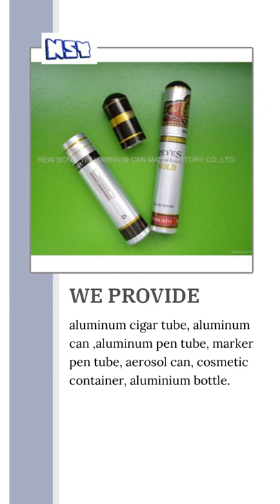Aluminium Cigar Tube | NEW SONG YI ALUMINUM CO., LTD. | Taiwantrade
ABOUT US
Our company produce the rigid aluminum tubes, including any aluminium tube and aluminum can for aluminum cigar tube, aluminum pen tube, marker, permanent, aerosol can, cosmetic container, pills and so on.

00:00:00 NEW SONG YI ALUMINUM CO., LTD.
00:00:07 ABOUT US Our company produce the rigid aluminum tubes, including any aluminium tube and aluminum can for aluminum cigar tube, aluminum pen tube, marker, permanent, aerosol can, cosmetic container, pills and so on.
00:00:14 WE PROVIDE aluminum cigar tube, aluminum can ,aluminum pen tube, marker pen tube, aerosol can, cosmetic container, aluminium bottle.
00:00:21 Double tube style for alumnum cigar tube for Cigar package . Cigar Tube also can be printed according to customer's design. Specifications: Diameter: 24mm length : 180mm Double tube style for alumnum c Aluminium Cigar Tube
00:00:28 Aluminum aerosol can for perfume , volume 150ml [copy]45mm Aerosol can with a metal cap
00:00:35 Protect your product and be fashionable. For cosmetic, beauty, biotechnology, medical... Volume: 20 ~ 250 ml Aluminum Bottle
00:00:42 Aluminum Aerosol Can Aluminum Aerosol Can Aluminum bottle See more See more See more
00:00:49 Visit Our shop today!